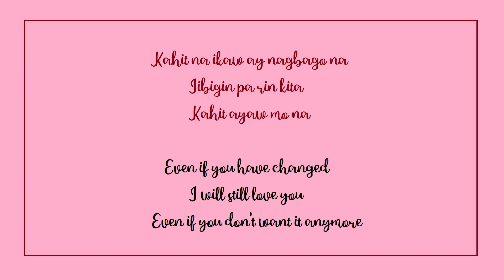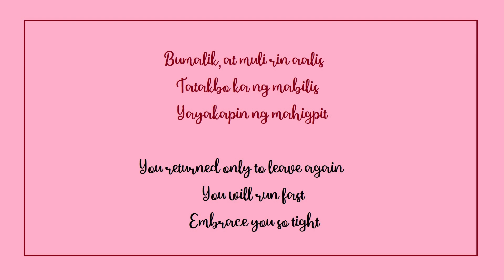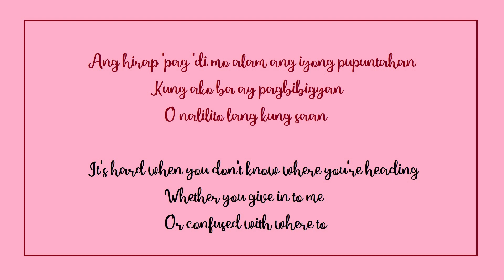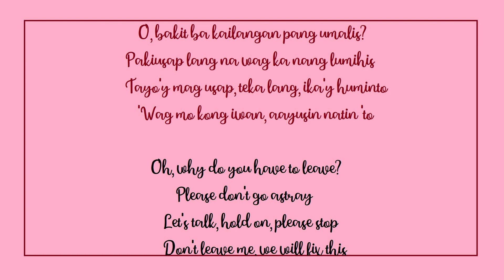This Band Kahit Ayaw Mo Na (Even If You Don't Want It) (FIL/ENG) lyrics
I'm very sorry for this video. I made the slides with Paint because that's the only thing that I am familiar with that does not require Wi-Fi (;;)

I am currently sick and have been abseeeeent fooooor a week? I got the influenzaaaa. I don't really check my grammar, so please excuse me if I misplace some punctuation marks or misuse some words.

I woke up 3 am just to post this, because the Wi-Fi is fast at midnight to 5 am hahaha

It's already February! Do you have a Valentine? I certainly do.
It's me.
I'm my valentine.

Fact: Filipino's are quick to adapt. Whether it's about the environment, work flow, etc., Filipino's can easily fit in and adjust to the culture.

I translated the lyrics from Filipino to English, so I'm sorry if the translation is a bit funky.

Please note that some translations are literal and some are from what the phrase or lyric would mean or is trying to say.